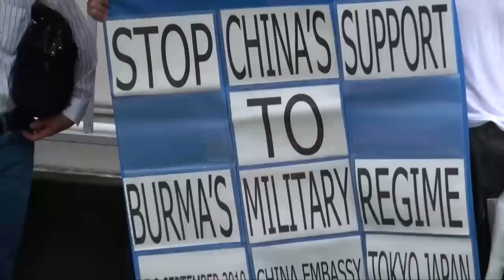Myanmar8888(demo,Chinese Embassy)8-9-2010 part1-(tokyo)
တရုတ္ႏိုင္ငံအေနျဖင့္ ျမန္မာစစ္အာဏာရွင္ ဗိုလ္ခ်ဳပ္မႉးႀကီး သန္းေရႊဦးေဆာင္ေသာ စစ္အစိုးရ အား ဆက္လက္ အားေပး ကူညီျခင္း မျပဳရန္၊ ျမန္မာ့ဒီမိုကေရစီအေရးတြင္ ႏိုင္ငံတကာႏွင့္အတူ လက္တြဲ၍ စစ္အစိုးရအား ဖိအားေပးရန္ တိုက္တြန္းေတာင္းဆို ဆႏၵျပပြဲ